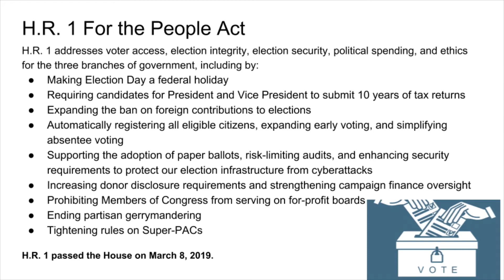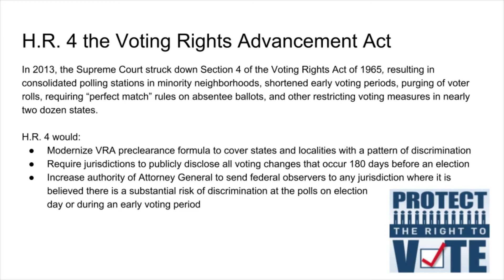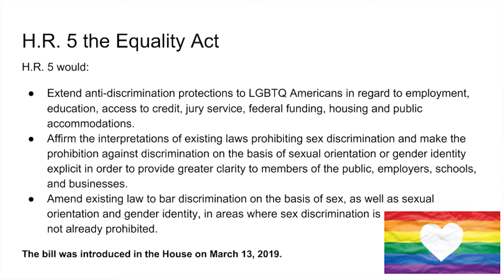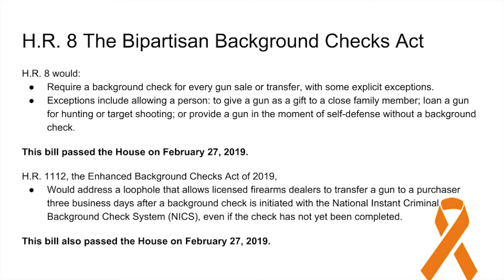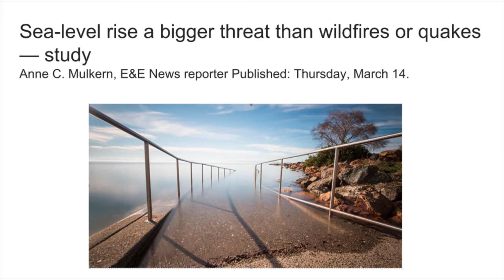Congresswoman Jackie Speier - A Conversation About America: Sorting Facts from Fiction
Congresswoman Jackie Speier visits Millbrae in her townhall series A Conversation About America: Sorting Facts from Fiction.

The live Q & A was presented by MCTV on March 16, 2019.